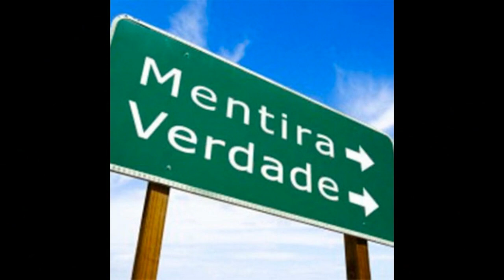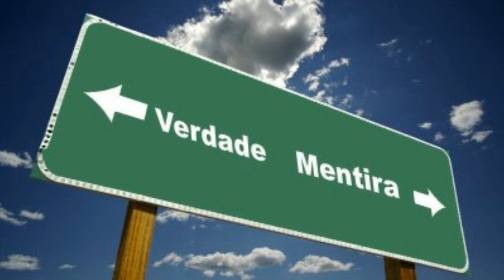MENTIRA verdade de cabeça p baixo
Onde existe mito
Também existe fato
Saiba que a mentira
É a verdade de cabeça pra baixo

Pode ser esquisito
O seu ato falho

Será que a verdade
É tão necessária
Quanto a batida
Do seu coração

Só sei que a mentira
É tão involuntária
Na sua vida
Quanto a respiração

As vezes eu esbanjo
Mas outras eu me castro

Pra que transa com anjos
Pra quem transa com ratos